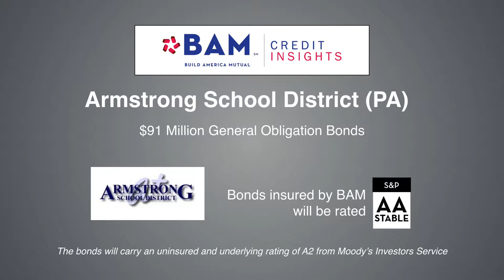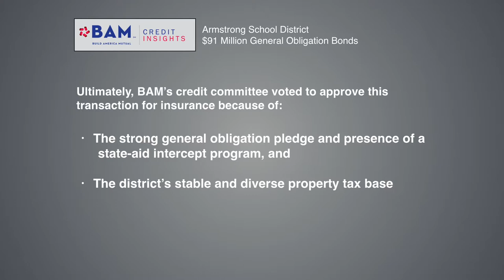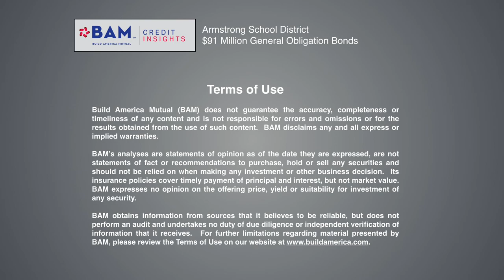How a Pennsylvania School District is Saving Money on its Debt Service Bill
The Armstrong School District in Western Pennsylvania is taking advantage of low interest rates to sell 91 million of general obligation bonds to refinance existing debt and pay for new capital projects. The new bonds are expected to save $10 million over the life of the transaction.